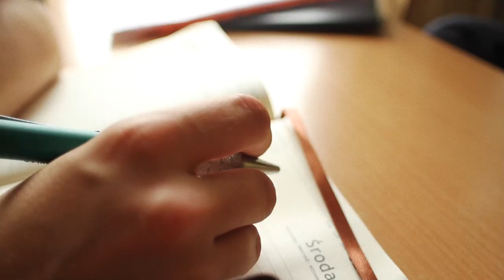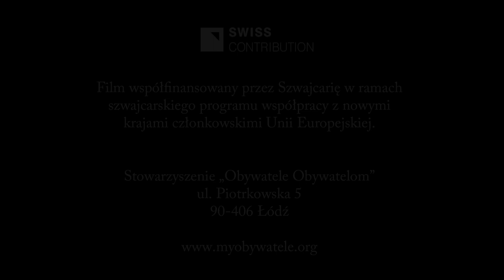Demokratyczne Zrzeszenie Studenckie